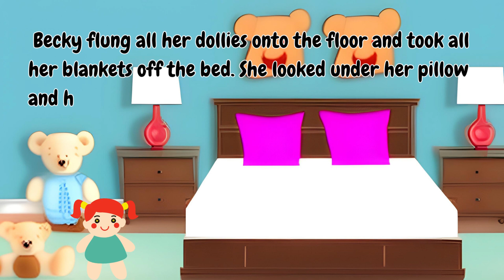Where is Teddy?🧸 Learn English through story🧸English listening Practice🧸Read with me.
Where is teddy?  is a heartwarming story that teaches kids the importance of pets. This story is a great tool for parents and educators who want to instill the value of dreaming in children and help them understand the impact of their words and actions on others.